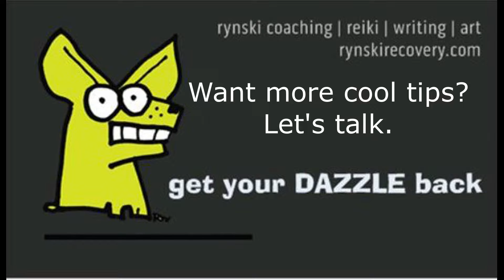The joy of surrender - Rynski Recovery Caoching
When we think of surrender, we often think of a beat-up, wimpy thing waving a tattered white flag. But that's not really the gist of it. Surrendering actually GIVES you power. And beauty!
Here's how.

Want to learn how to surrender to win? Book a free coaching call at RynskiRecovery.com.